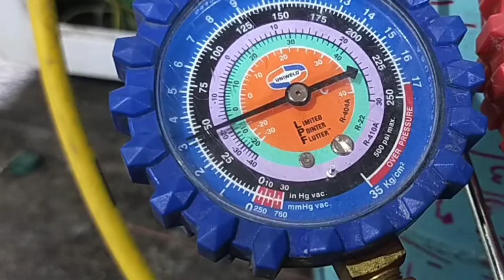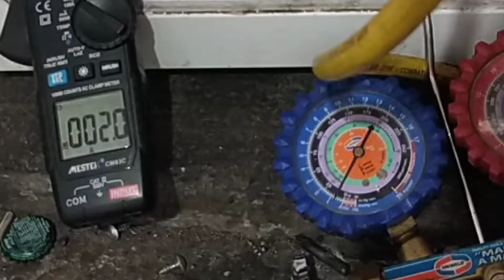Chest freezer Repair, with micro leak 🙄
fujidenzo chest type freezer Repair.,micro leak on filter dryer...

system reprocessing/flashing /replacement of filter dryer and recharging of refrigerant.134a.